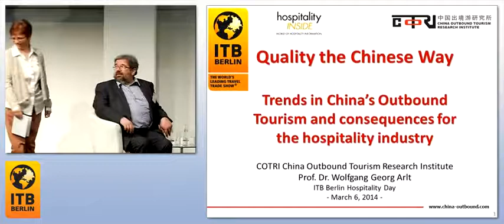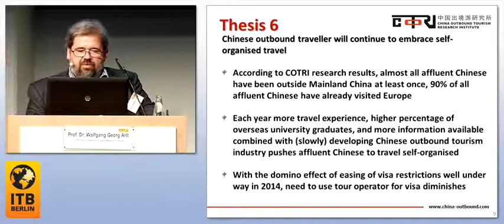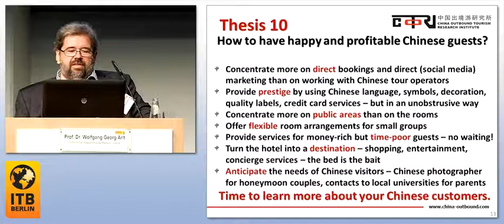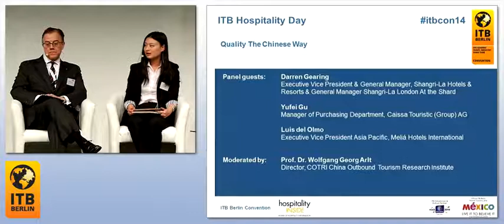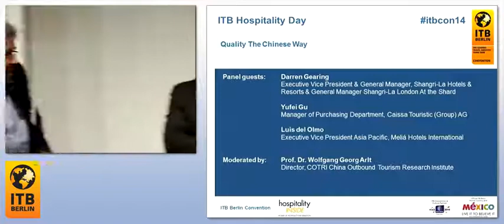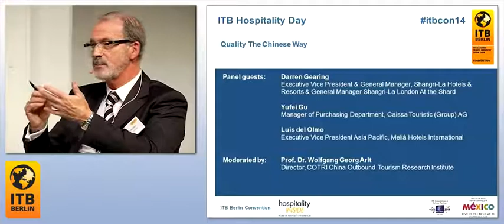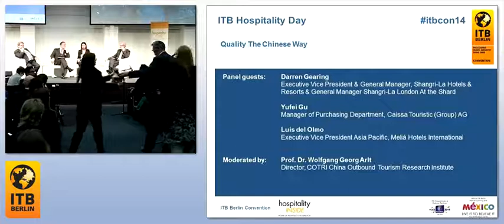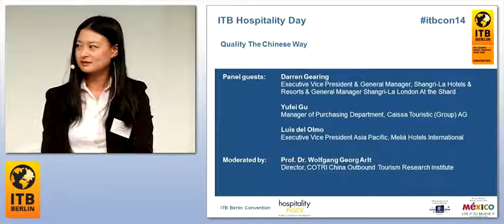Quality The Chinese Way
How China´s second wave of tourists challenges hoteliers anew.

The situation is also changing in the large tourist streams -- group travelers are turning into individual travelers whose level of travel experience is growing fast. Europe is a favorite destination of Chinese tourists. How do hoteliers find out what they want?

Moderated by:
Prof. Dr. Wolfgang Georg Arlt, Director, COTRI China Outbound Tourism Research Institute

Panel guests:

Darren Gearing, Executive Vice President & General Manager,

Shangri-La Hotels & Resorts & General Manager Shangri-La London At the Shard

Yufei Gu, Manager of Purchasing Department, Caissa Touristic (Group) AG

Luis del Olmo, Executive Vice President Asia Pacific, Meliá Hotels International